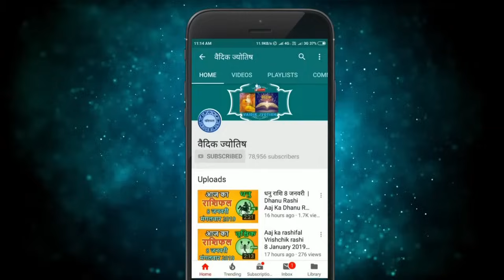वृषभ राशि 25 अगस्त 2024| Aaj Ka Vrishabh Rashifal | Vrishabh Rashifal 25 August 2024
Taurus Horoscope 25 August 2024
Vrishabh Dainik Rashifal 25 August 2024
Aaj Ka Rashifal
Todays Horoscope

25 tarikh ki Vrishabh rashi
25  August Vrishabh rashi
Vrishabh rashi August 2024
Dainik Rashifal
Horoscope Astrology
Horoscope In Hindi
Vedic Astrology

25   अगस्त   वृषभ राशि
आज का राशिफल वृषभ राशि
वृषभ राशिफल

25 february Vrishabh rashi aaj ka rashifal